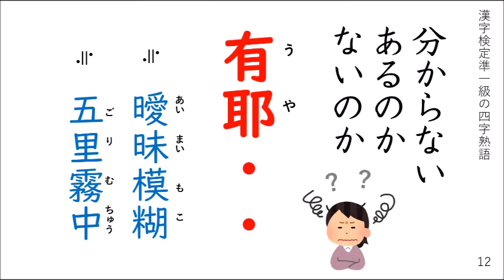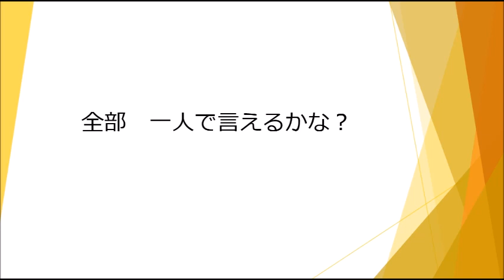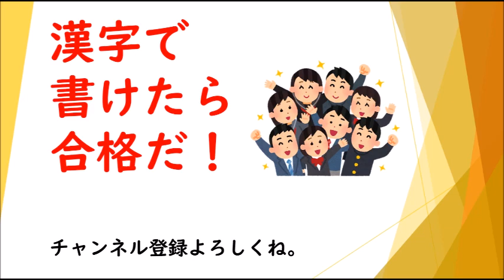【四字熟語】漢字検定準１級の漢字で書ける四字熟語② 2/４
リズムに乗って聞いて唱えて、四字熟語を覚えましょう。
曖昧模糊　有耶無耶　烏合之衆　自然淘汰　未来永劫
杓子定規　周章狼狽　純真無垢　名誉挽回　輪廻転生

00:00～　まずは聞いみよう・歌ってみよう。

01:12～　後に続いて言ってみよう。

02:26～　全部言ってみよう

03:39～　漢字テストにチャレンジしよう。

03:42～　漢字テストの問題・・・一時停止して書きましょう。

03:46～　漢字テストの答え・・・一時停止して答え合わせをしましょう。